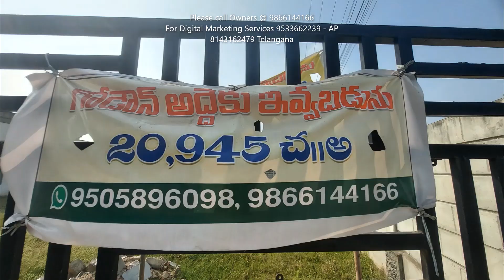Godown for rent in Guntur Vijayawada NH- Santhi Sri Godowns, Pedakakani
Godown for rent in Guntur - Santhi Sri Godowns, Pedakakani
Santhi Sri Godowns for Rent in Guntur
Warehouse available in Guntur on prime location with good road connectivity.  Santhi Sri Godowns are located in Guntur, Pedakakani, adjacent to National Highway.  This godown is very spacious with huge 21000 squre feet approximately.  Santhi Sri Godowns are the biggest private godowns in Guntur that are available at discounted rent.  Santhi Sri Godowns has the facility to load and unload numerous vehicles simultaneously.
Santhi Sri Godowns is fully covered with roof and standard structure. Santhi Sri Godowns has good ventilation and requires very low power.  It has multiple entrances and exits so that goods stored in this godown will stay as it is fresh for longer time.
If you are looking for a vast Godown in Vijayawada, Guntur surroundings on National Highway, then Santhi Sri Godowns is the best option to choose. Total roof is rain proof and leak proof.
Demand for Godowns has increased in Guntur, Vijayawada surroundings with arrival of major chain stores like Best Price, Dmart, Reliance, Metro Stores.  As Santhi Sri Godowns Is very close to both Guntur, Vijayawada, all wholesalers, C&F Agents can choose Santhi Sri Godowns as the best option to store their goods.
Santhi Sri Godowns is built in large open land with complete greenery, it has good ground water.    Large number of C&F Agents of automobile dealers, electrics, electronics are located in Guntur, Vijayawada surrounds who cater the needs of retailers from Nellore to Srikakulam.
There will be an increased demand in future if Machilipatnam port is operational apart from existing Nellore, Visakhapatnam and Kakinada ports.
Santhi Sri Godowns has good connectivity to Kolkata Chennai Highway, Hyderabad Highway. The Location is a preferred choice in Guntur district due to its connectivity with Vijayawada. Rates mentioned are for the covered area only.